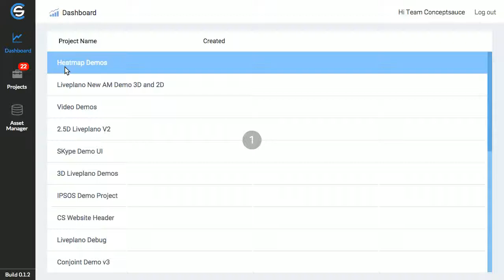ConceptSauce Concept Evaluator and Heatmap dashboard